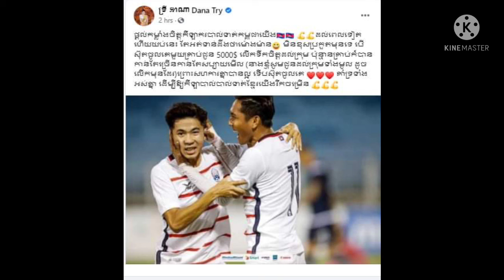No money! As long as the Cambodian national team scores one goal and receives money from Ms. Try D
No money! As long as the Cambodian national team scores one goal and receives money from Ms. Try Dana until .

អត់ស្តាយលុយទេ ! ឲ្យតែក្រុមជម្រើសជាតិកម្ពុជា សុតចូល ១ គ្រាប់និងទទួលបានទឹកប្រាក់ពីអ្នកស្រី ទ្រីដាណា រហូតដល់ទៅ.